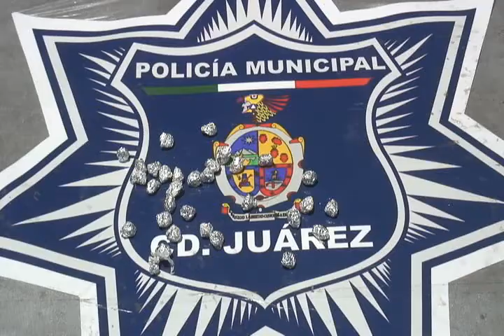En diferentes hechos arrestaron a 3 vendedores de droga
Agentes de la Secretaría de Seguridad Pública Municipal en diferentes hechos realizaron la detención de 3 sujetos presuntos vendedores de droga, debido a que tras realizarles una revisión se les encontró entre sus pertenencias varios envoltorios de diversos tipos de sustancias ilícitas y enervantes.